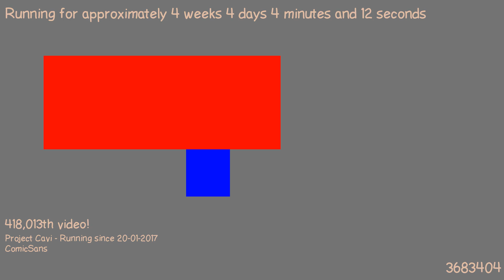1487714895 - Webdriver Cavi - H